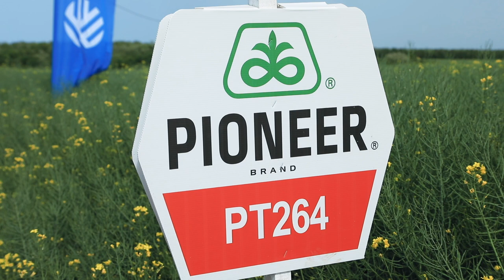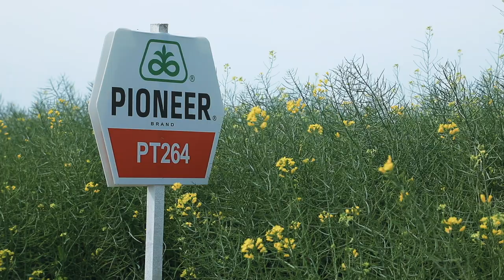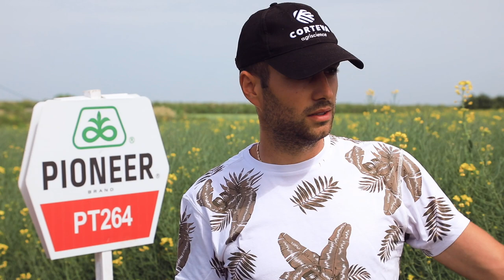Testimonial PT264 - Isvoranu Cristian, SC INVESTROM PRODEXIM SRL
In ferma SC INVESTROM PRODEXIM SRL din judetul Teleorman, comuna Sfintesti genetica Pioneer® a reusit sa impresioneze la toate culturile. Hibridul de rapita PT264 este un etalon in aceasta ferma! Cristian Isvoranu ne explica foarte clar si in detaliu tot ce trebuie sa stim despre acest hibrid. Sa-l ascultam!